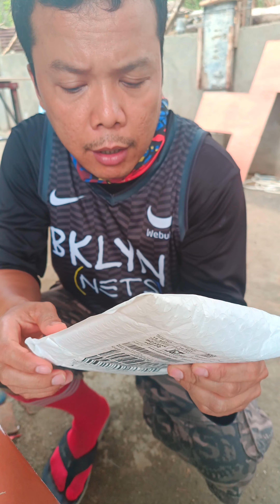Wireless headset unboxing Lang tayo mga ka wonder !! NaguLat Lang ako sa nakita ko !!Watch tiL D end